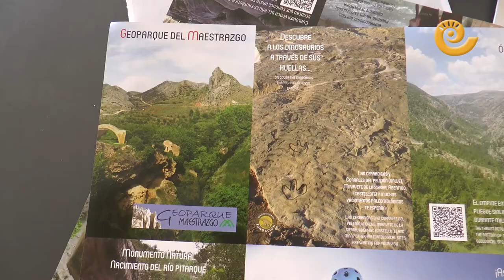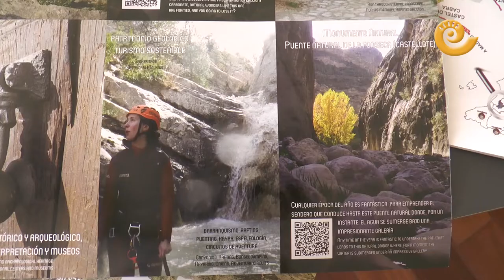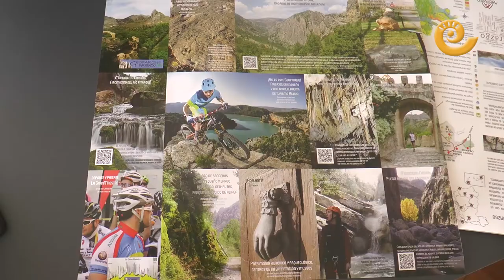Próximo Congreso Turismo Deportivo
Durante los días 18, 19 y 20 de octubre las localidades de Mas de las Matas y La Ginebrosa acogerán el II Congreso de Turismo Deportivo en el Medio Rural que organiza el Parque Cultural del Maestrazgo con la colaboración de la Comarca del Bajo Aragón.